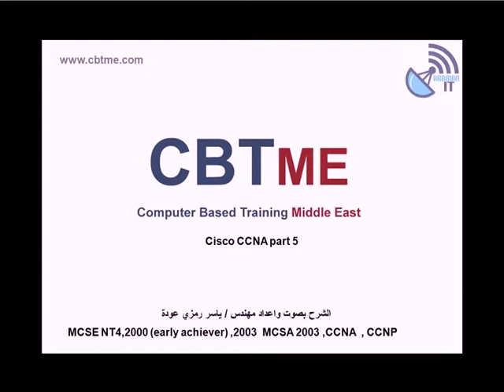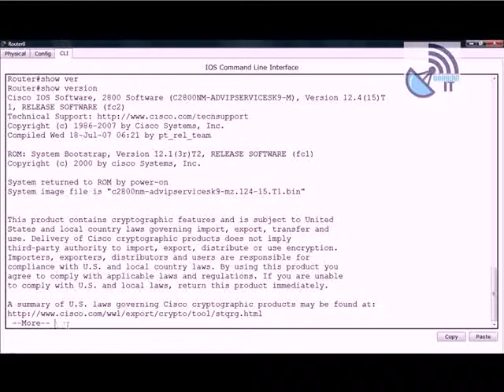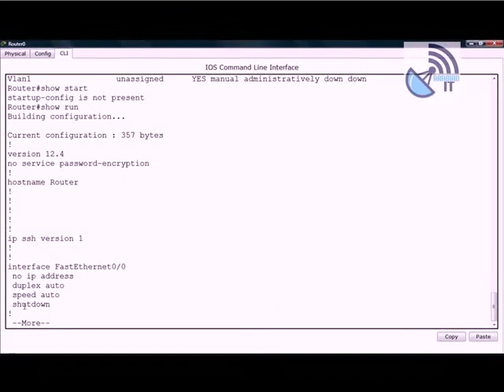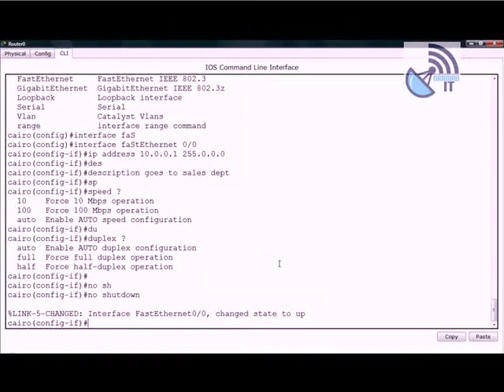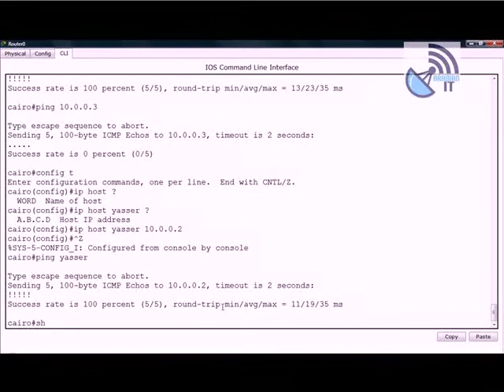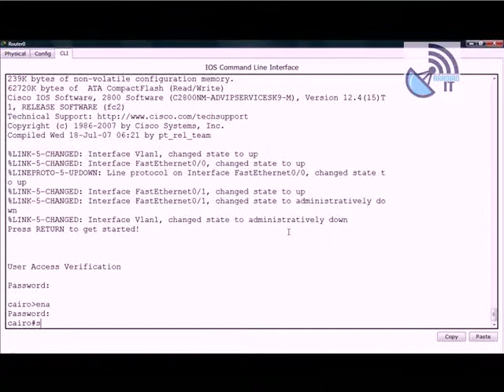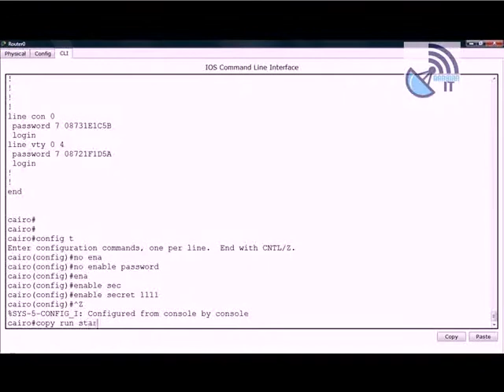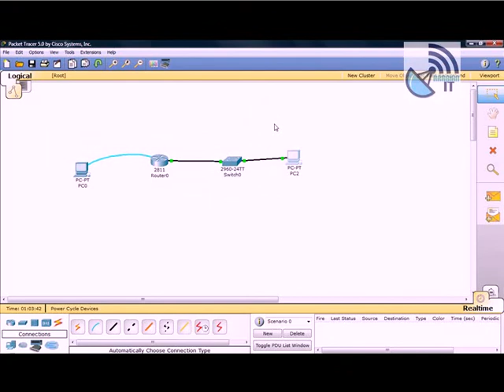06 Learn CCNA Certification Arabic Course 01 Lesson06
تحميل كورس CCNA باللغة العربية كامل وحصريا على قناتنا Arabian IT .

تفضلوا بزيارة قناتنا Arabian IT وتحميل المزيد والمزيد من الكورسات والدورات التدريبية الكاملة والحصرية في مجال تكنولوجيا المعلومات أمثلة: